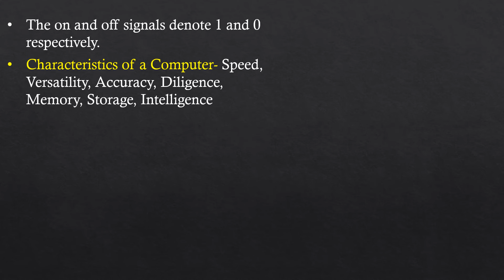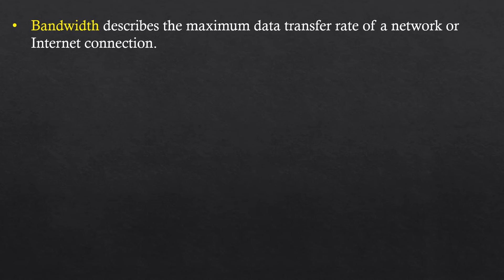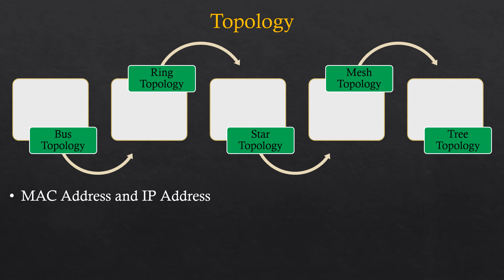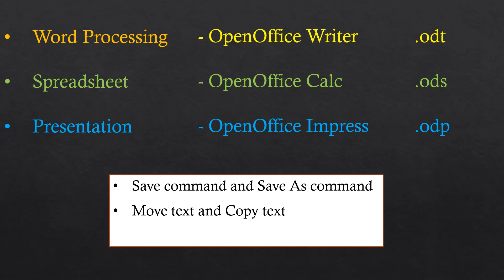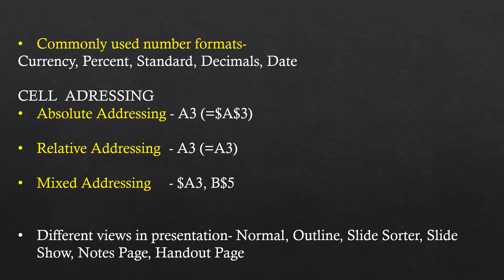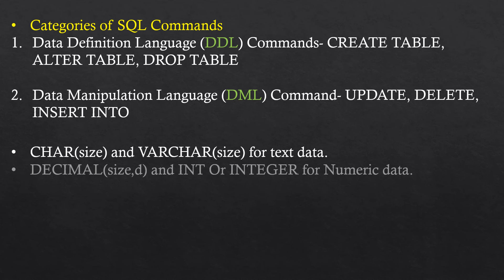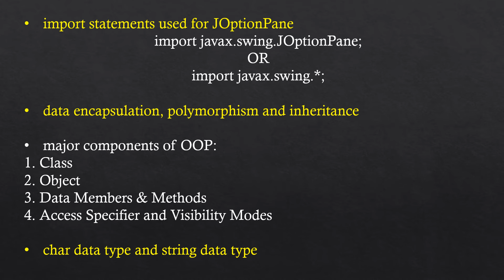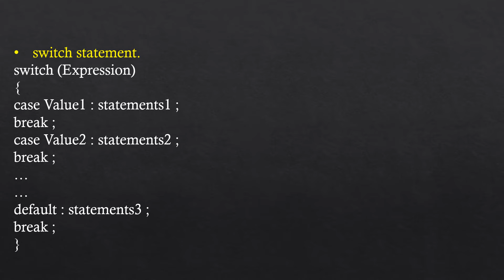Quick Revision Complete Syllabus | Class 11 Information Technology IT Code 802 Exam | One shot video